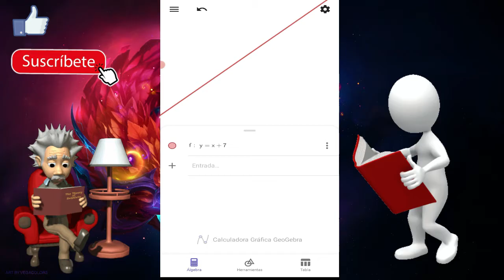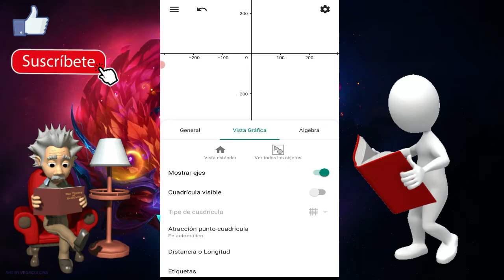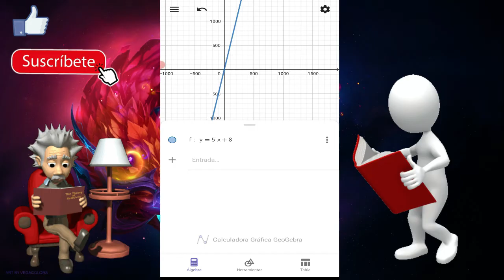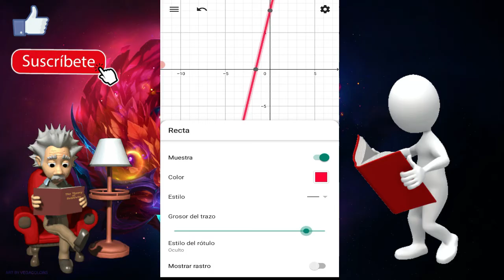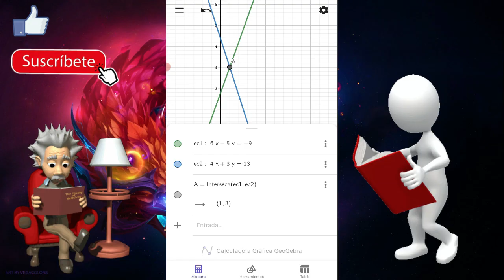🤯Cómo usar Geogebra en el celular/ Como usar Geogebra para graficar funciones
🤯Hola amigos en este vídeo les muestro como se puede usar Geogebra en nuestro teléfono es muy fácil de usar y lo mejor de todo es que si te preguntas como graficar funciones en geogebra también lo puedes hacer de una manera sencilla.

Para este vídeo tomaremos un ejemplo exactamente del algebra para que vean cómo funciona.

Geogebra para principiantes